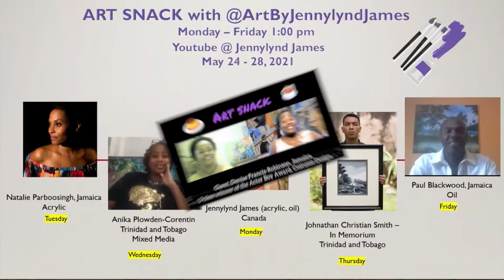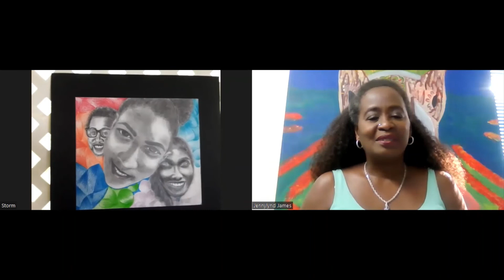Part 1 - Art Snack with Artist STORM, from Trinidad and Tobago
Succeeding as a Fine Artist: Guidance, Tips, and Strategies
Join me for this online Art Business training course, designed to help the emerging artist succeed. It’s all about presenting and selling your art to potential art collectors.

Caitleen Storm E. Chisolm-Brown
Her mother named her Storm because the day of her arrival there was an eclipse, then a
terrible storm which her mother walked through to get the hospital to give birth to her.
She was trained in the area of Airbrush and Commercial Art with Tonin while pursuing Silk Screen Painting and Micro Entrepreneurship courses with Youth Training for Employment Partnership Programme (YTEPP).
STORM worked for many years in the hospitality industry and for a short time in media. After leaving the media industry she embarked on launching “Events by Storm” which was eventually renamed JAZZART by Storm, an event management company.
The name JAZZART is a fusion of Jazz, Spoken Word, Art & Poetry. JAZZ + ART. The areas
of the Creative Arts that she has been involved in throughout her lifetime. When the
pandemic hit in 2020 she decided to pick up her pencils and sketch pad once again and have
not put them down since.